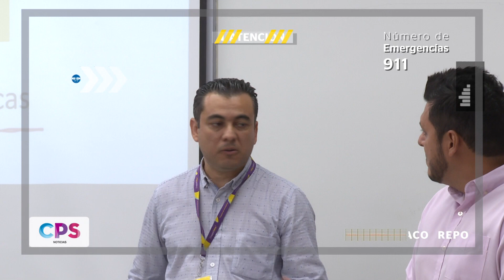Borrachera deja 1 muerto y 2 heridos | CPS Noticias Puerto Vallarta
0:00 Orden de aprehensión contra Jorge "N" por violación
1:00 Borrachera deja 1 muerto y 2 heridos
2:48 Representantes de tiendas se reúnen para dialogar sobre como acabar con farderistas

Note pierdas el bloque policial que CPS Noticias tiene para ti.🚓